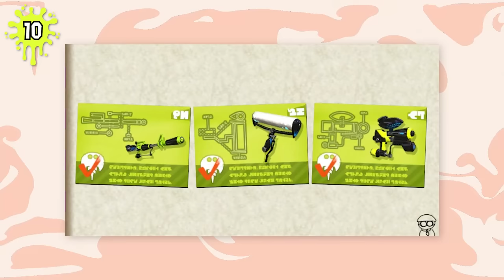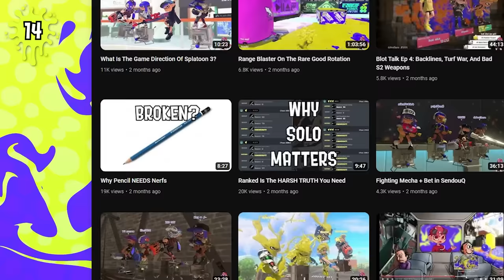20 Random Cool Things In Splatoon 3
Welcome to a bunch of small topics I couldn't make their own video but I feel like talking about anyway.

- @Snorth93 splatoon hubs (same sources as original discussion)
- grizzco splatana and s1 footage is mine lol

Music
- DK Summit - Mario Kart Wii
- Metalopod - Splatoon
- Shipwreckin' - Splatoon 2
- Hyper Diver - Splatoon 3

Timestamps
0:00 Intro
0:18 1. Intensify Action
0:49 2. Dread Wringer
1:20 3. Tacticooler
1:43 4. Kraken's Charge Attack
1:57 5. Full Stream Ahead Challenge
2:22 6. Range Blaster is Good
2:37 7. Zipcaster
3:02 8. Booyah Bomb's VFX
3:21 9. Grizzco Splatana
3:45 10. Order Weapon Aesthetics
4:12 11. Opening Gambit's Buff
4:29 12. Undertow Spillway's Setting
4:57 13. Titles and Banners
5:19 14. Splatoon's Absurdity
5:44 15. Robo ROM-en
6:08 16. Multiplayer Battle Music
6:56 17. Alterna Music
7:34 18. Extreme Jump Battle Challenge
8:02 19. Stealth Jump
8:29 20. Splatoon 1 and 2 Hubs
9:26 Outro